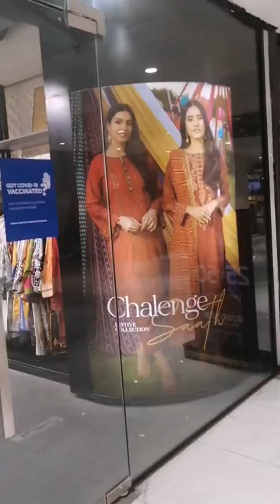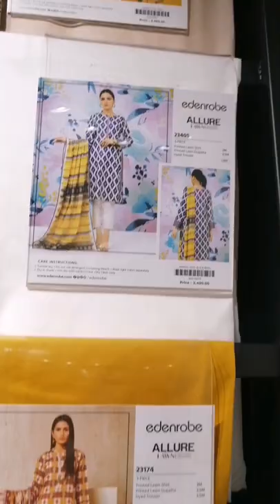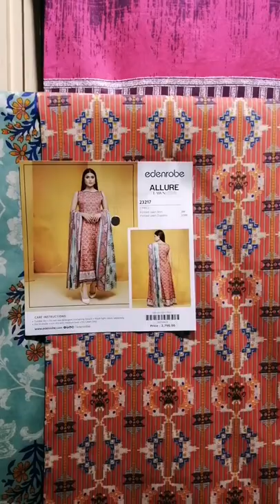Edenrobe Sale flat 25% to 50% off all Items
flat 25 % & 50%
new collection

A short shopping Vlog on Endrobe on Defence Shopping Mall. Endrobe Sale 25% off New Suits and 50% off on stitich items.